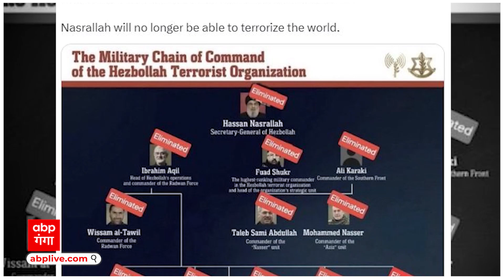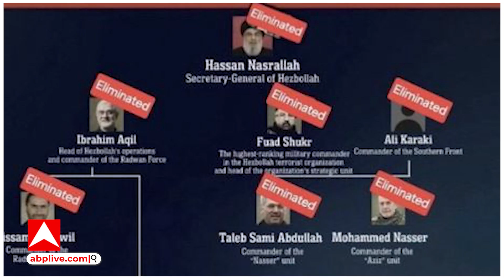Israel Hezbollah War: इस सीक्रेट प्लानिंग के जरिए इजरायल ने हिजबुल्लाह को किया चारों खाने चित !